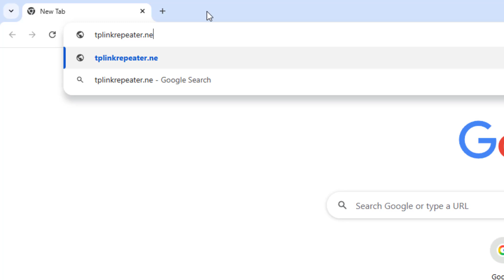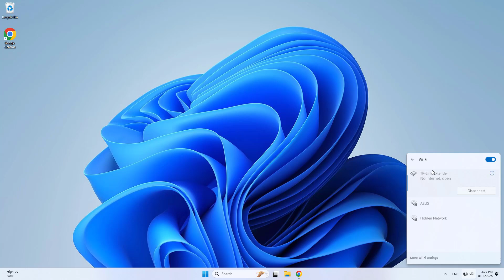how to use cable to add a range extender to your network | tp-link RE315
Cable connection always gives stable connection and low latency in the network. So I will guide you how to add tp-link range extender to your network using cable. Use tp-link range extender as an access point. It connects to the main router using ethernet cable. In this case I use tp-link RE315